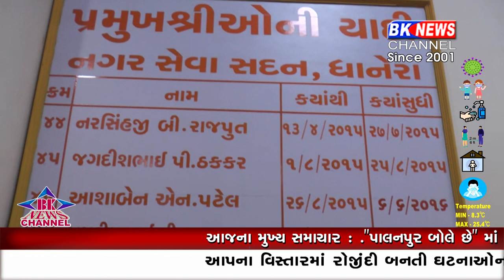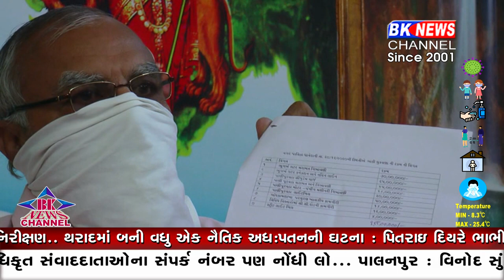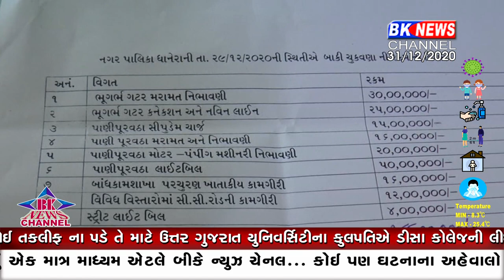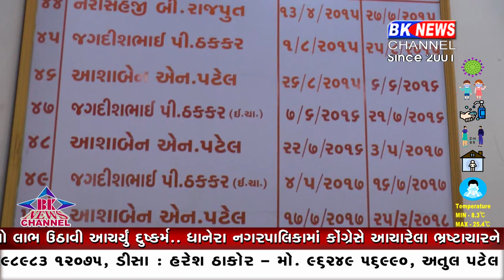હવે વહીવટ કેવી રીતે કરવો..!